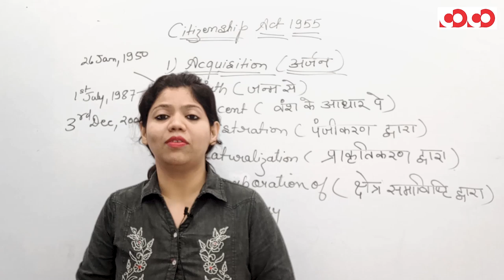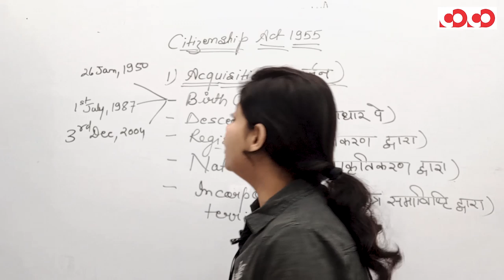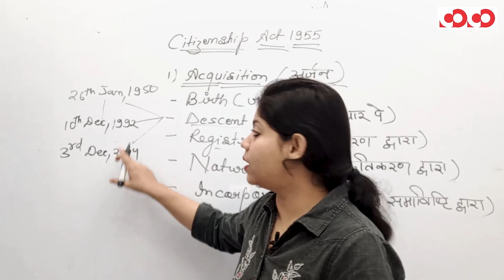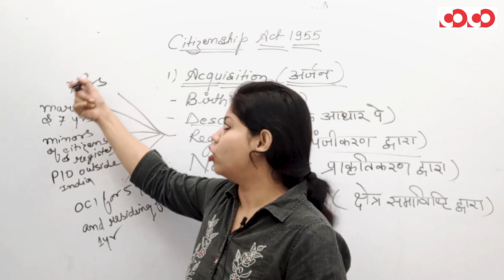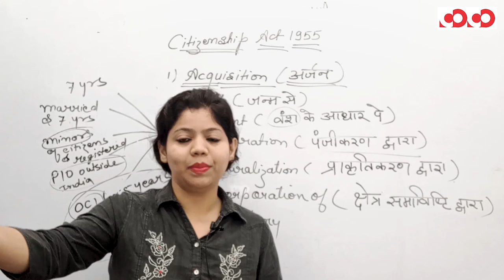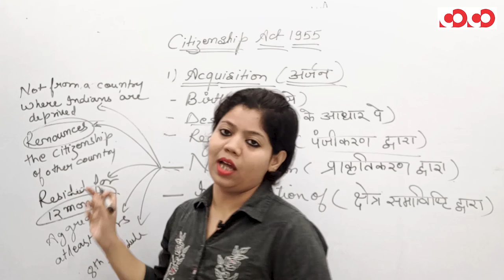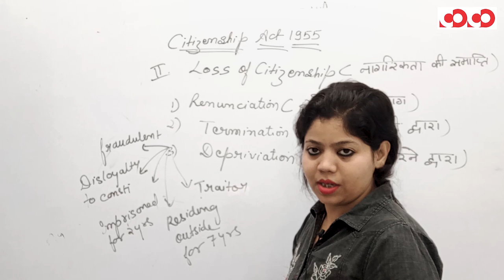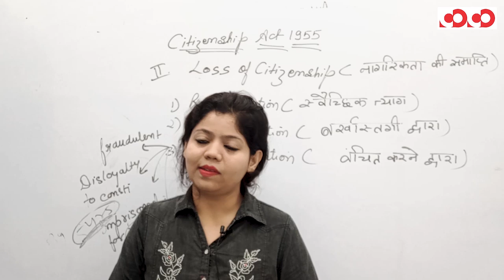CGPSC MOBILE COURSE ||भारतीय राजव्यवस्था - नागरिकता अधिनियम 1955 || DEMO VIDEO